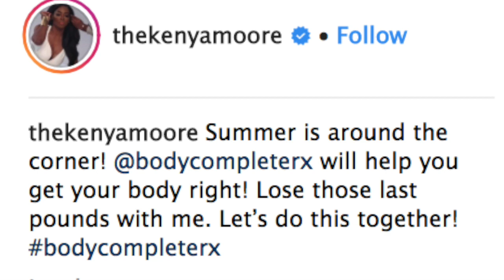Kenya Moore Tells Fans To Join Her In The Quest Of Getting Back In Shape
Kenya Moore shared a photo in which her jaw-dropping figure has fans really excited. She’s wearing a skin-tight dress which shows a lot as you can see in the photo below.